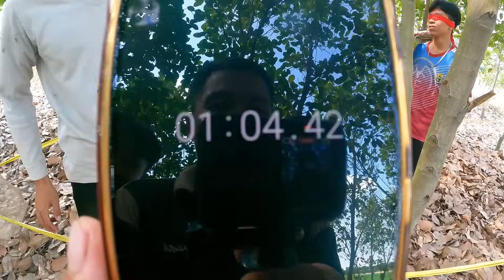Thử Thách 25H Cắm Trại Tại Vườn Mít - Cười Lộn Ruột !| Anh Bảy Đúng TV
Chào các bạn ! Cảm ơn các bạn đã theo dõi kênh Bảy Đúng TV nha !
Kênh Bảy Đúng TV là kênh giải trí phù hợp cho tất cả mọi người .Kênh chuyên đăng tải những video thử thách ,sinh tồn ,săn bắt,hái lượm,trò chơi dân dã ,cuộc sống thực của người miền tây,. giúp người xem có những giây phút thư giãn ,giải trí sau những giờ học tập ,làm việc căng thẳng,mệt mỏi !

© Bản quyền thuộc về Bảy Đúng TV & ColorMan Network
© Copyright By Bảy Đúng TV & ColorMan Network  & Do not Reup